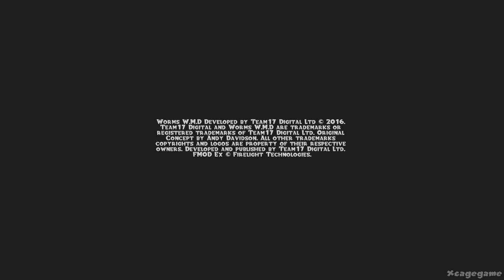Worms WMD Gameplay Walkthrough Part 1 - Campaign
►Game Informations :